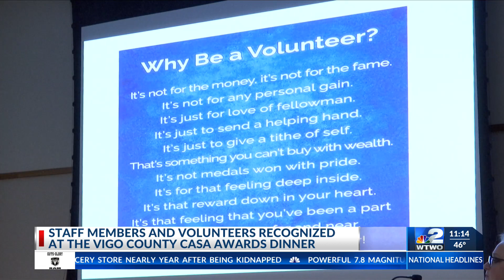Staff and volunteers recognized at Vigo County Casa Awards dinner